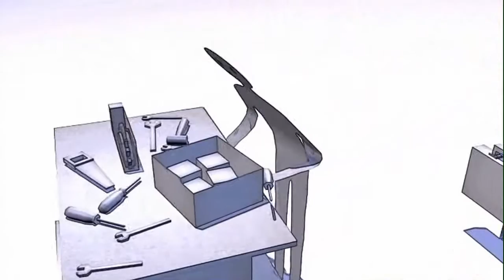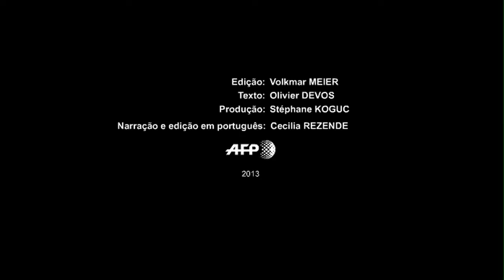Ciclos tecnológicos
Simples moda ou inovação durável? Segundo o modelo "Hype Cycle", as novas tecnologias seguem um ciclo preciso, do nascimento ao "platô da produtividade".